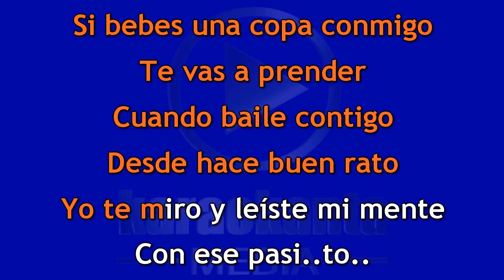Karaokanta Live! - Aldo Trujillo - Oye niña(DEMO)